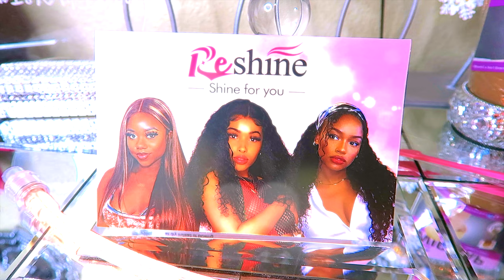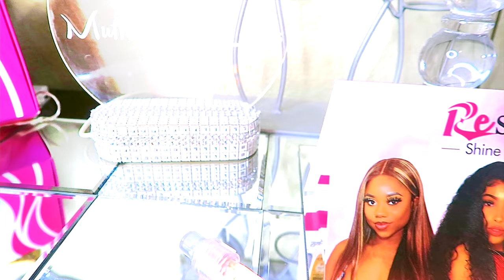BADDIE BUDGET LACE FRONT WIGS FOR THE LOW W/ LONG ISLAND ICE-TEA ft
BUDGET BADDIE LACE FRONT WIGS FOR THE LOW W/ LONG ISLAND ICE TEA ft RESHINEHAIR MuffinIsMyLovers budget friendly cheap lace wigs beginner hair wigs tutorial lace wig install application how to make lace front wig look natural reshinehair.com

▬▬▬▬▬▬▬▬▬♛Reshine Hair♛ ▬▬▬▬▬▬▬▬▬ ●
Want to promoter Reshine hair?
●▬▬▬▬▬♡Reshine Hair♡▬▬▬▬▬●

WRITE OR SEND US LOVE GIFTS TO:
Muffinismylovers

SOME OF MY FAVORITE SITES